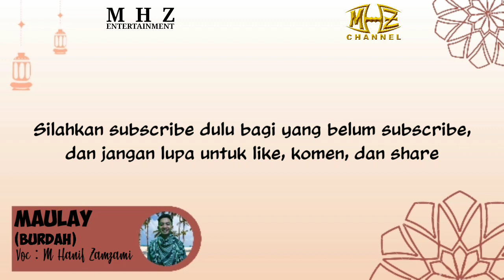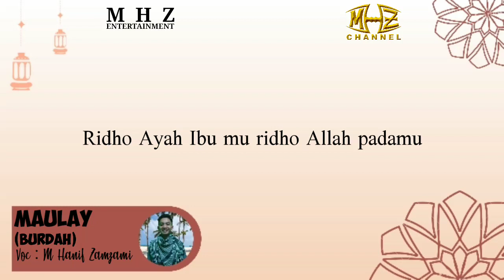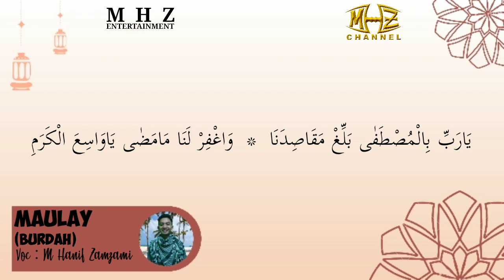SHOLAWAT BURDAH LIRIK Cover M HANIF ZAMZAMI